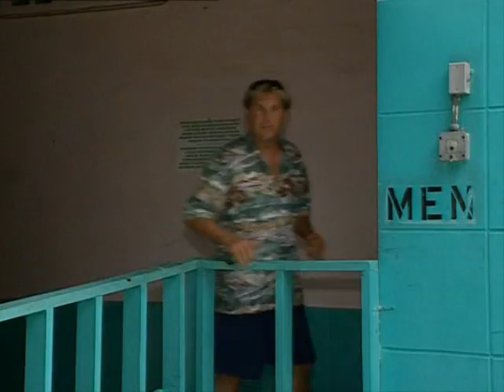Shark Attack, Thresher Sharks And Man Eaters ( 6/6 )